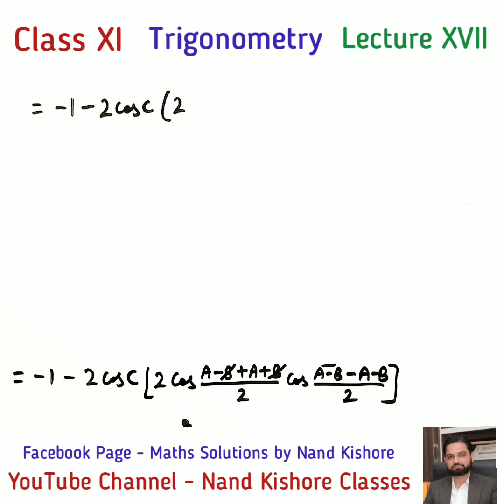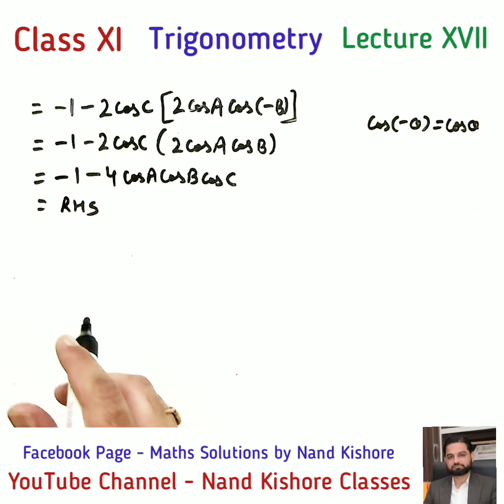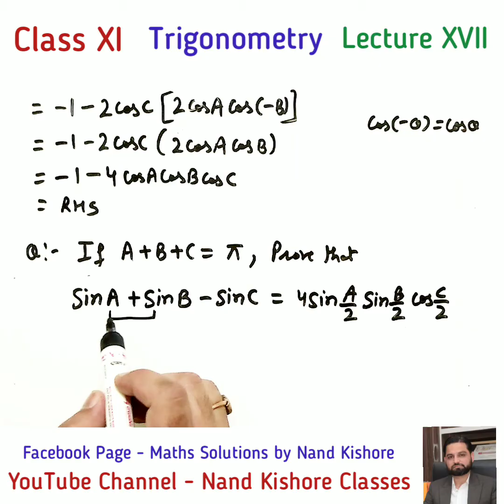Class 11 Maths Trigonometry Lecture XVII - A+B+C = π